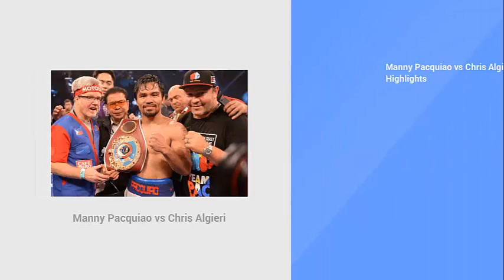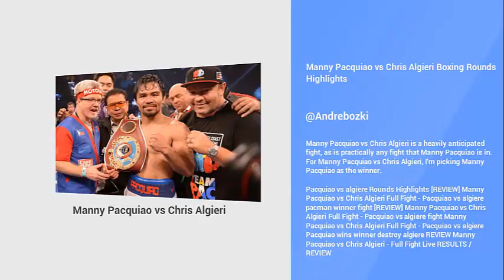Manny Pacquiao vs Chris Algieri Boxing Rounds Highlights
Manny Pacquiao vs Chris Algieri is a heavily anticipated fight, as is practically any fight that Manny Pacquiao is in. For Manny Pacquiao vs Chris Algieri, I'm picking Manny Pacquiao as the winner.